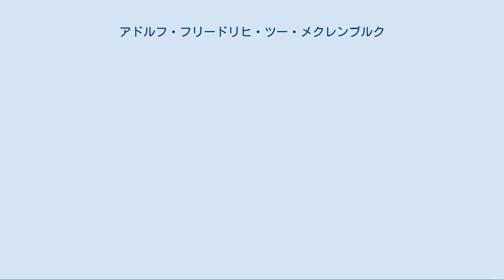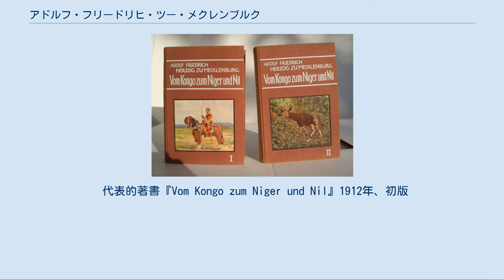アドルフ・フリードリヒ・ツー・メクレンブルク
アドルフ・フリードリヒ・アルブレヒト・ハインリヒ・ツー・メクレンブルク（ドイツ語: Adolf Friedrich Albrecht Heinrich Herzog zu Mecklenburg [-Schwerin], 1873年10月10日 - 1969年8月5日）は、ドイツのアフリカ探検家、植民地政治家。
ドイツ領トーゴラント総督（在任：1912年 - 1914年）。
第一次世界大戦末期の1918年11月、バルト連合公国の元首に推戴されたが、ドイツの敗戦により君臨・統治は叶わなかった。
後にドイツ・オリンピック委員会（DOA）会長（在任：1948年 - 1949年）、ドイツ国民オリンピック委員会（NOK）初代会長（在任：1949年 - 1951年）を務めた。
 メクレンブルク＝シュヴェリーン大公フリードリヒ・フランツ2世とその3番目の妻であるシュヴァルツブルク＝ルードルシュタット侯女マリーの間の次男として生まれた。
父にとっては7番目の息子である。
 アドルフ・フリードリヒは1907年から1908年にかけ、中央アフリカ地溝の調査探検を行い、アフリカ大陸を横断した。
1908年にはライプツィヒ地理学協会より「エドゥアルト・フォーゲル賞」を授与されている。
アドルフ・フリードリヒが調査探検とトーゴ滞在で持ち帰った昆虫のコレクションは、現在はベルリンのフンボルト博物館とフランクフルト・アム・マインのゼンケンベルク自然博物館で保管されている。
 1910年から1911年にかけ、アドルフ・フリードリヒはチャド湖、コンゴ盆地北部の諸河川、現在のスーダンに当たるナイル川流域を踏査した。
彼とその随行員は、それまでほとんど知られていなかったコンゴ川支流沿いの原生林地域や、チャド湖盆地を調査した。
分隊の一つはナイル川上流近くのバール・エル・ガザール川まで進み、他の諸分隊はカメルーン南部やギニア湾の諸島へ向かった。
この探検旅行について執筆した著書『Vom Kongo zum Niger und Nil（コンゴからニジェール、ナイルへ）』は、探検書として今日に至るまで高い評価を得ている。
 1912年から1914年まで、アドルフ・フリードリヒはドイツ領西アフリカの一部であるトーゴラントの最後の総督を務めた（この縁により、1960年にトーゴが独立した際の公式記念式典に招待されている）。
 第一次世界大戦中、アドルフ・フリードリヒはオーストリア＝ハンガリー帝国軍に勤務するなどしていた。
1918年11月5日、ドイツ占領下のバルト海沿岸地域において、アドルフ・ピラール・フォン・ピルヒャウ男爵を首班とする全バルト地域暫定摂政委員会が発足した。
暫定摂政委員会は中世のリヴォニア連盟が存在した領域（現在のエストニア、ラトビアに相当）にバルト連合公国を建国することを提案した。
この国家構想では、同公国は7つの県に分けられ、首都はリガに置かれるとされていた。
この傀儡国家の元首にはアドルフ・フリードリヒが選ばれたが、彼に何らかの役割が与えられることは無く、新たに発足した摂政委員会が統治を行うとされた。
しかし、バルト連合公国はドイツ帝国以外に承認国も無いまま、1918年11月28日には消滅した。
 第一次世界大戦後、アドルフ・フリードリヒはドイツ植民地団体（DKG）の副総裁を務めた。
同じくアフリカ植民地政策に関わっていた異母兄のヨハン・アルブレヒトが、1895年から1920年まで同団体の総裁を務めていた。
 1926年から1956年まで国際オリンピック委員会のメンバーであり、また1948年から1949年まではドイツ・オリンピック委員会の、1949年から1951年まではドイツ国民オリンピック委員会の会長を務めた。
 アドルフ・フリードリヒは1917年4月24日にゲーラにおいて、弟系ロイス侯ハインリヒ27世の娘フェオドラと結婚した。
フェオドラは一人娘ヴォイツラヴァ＝フェオドラ（1918年 - 2019年）を出産した直後に亡くなった。
ヴォイツラヴァは1939年にロイス＝ケストリッツ侯子ハインリヒ1世と結婚している。
アドルフ・フリードリヒは1924年10月25日に、異母兄ヨハン・アルブレヒトの未亡人であるシュトルベルク＝ロスラ侯女エリーザ...